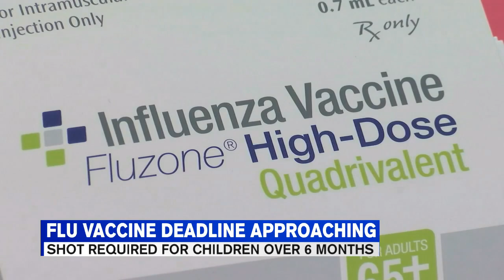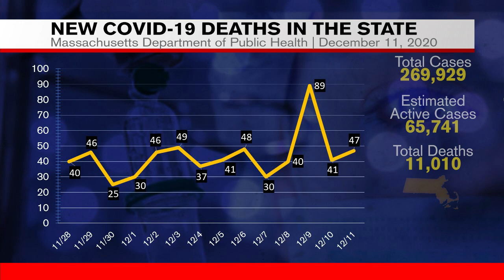Friday night appcast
Chris Pisano and Jordyn Jagolinzer have the earliest headlines and Meteorologist Janna Brown has a look at your forecast.